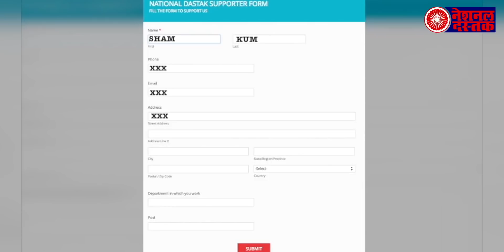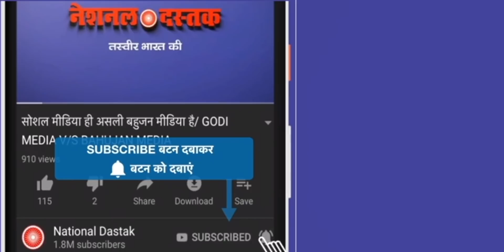AMU के कश्मीरी स्टूडेंट्स ने 370 पर चर्चा के लिए ठुकराया सीएम योगी का न्योता, कही यह बात